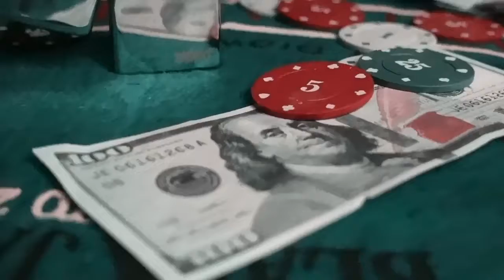Richman / リッチマン（ハイクリーン 紙幣変化）by Robby Constantine